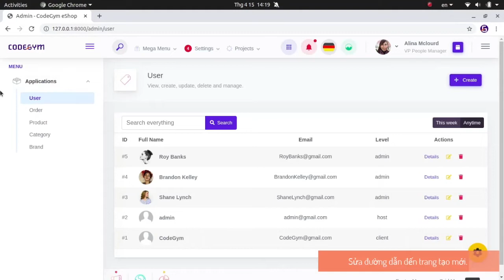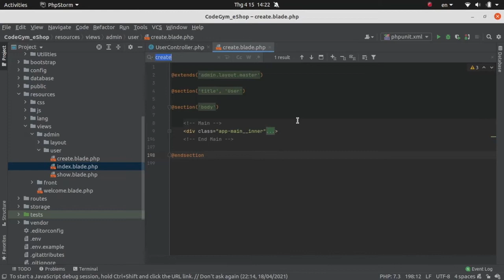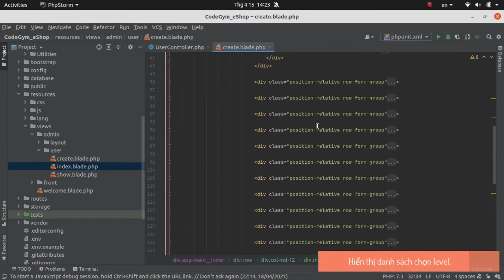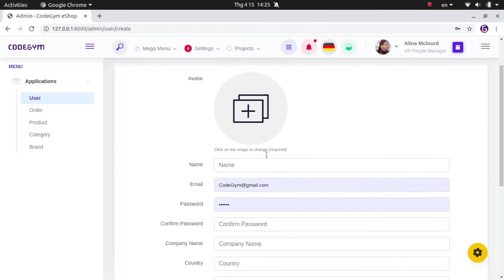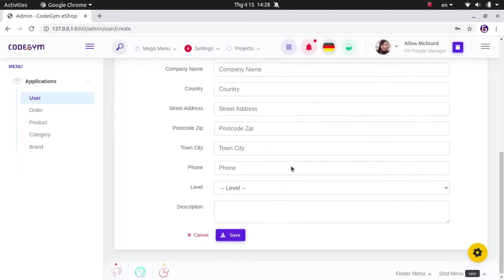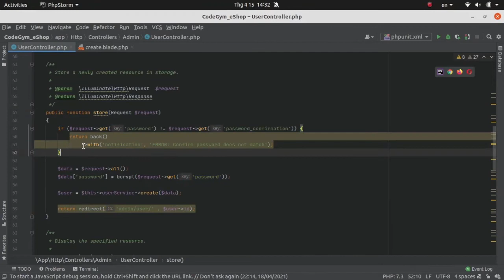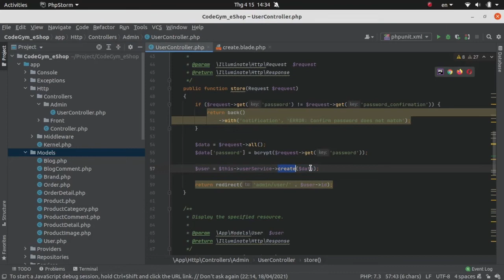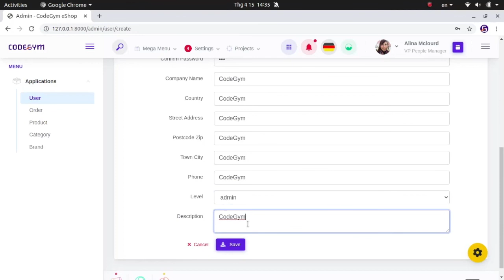[Tự làm website bán hàng với Laravel] 68 Thêm mới tài khoản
Tự làm website hoàn chỉnh với Laravel
Đây là phiên bản 2 nâng cấp có nhiều tính năng nâng cao hơn
Bao gồm cả phần cho Customer và Admin
Project có Áp dụng mẫu thiết kế Repository và nhiều kỹ thuật khác

Nếu chưa làm phần cơ bản thì bạn hãy học cơ bản trước, rồi quay lại học nâng cao sau:

ĐIỀU KIỆN CẦN
Tự dựng frontend trước khi học backend

3. Laravel bán hàng nâng cao, code với mẫu thiết kế Repository
Tự làm website bán hàng hoàn chỉnh cả khách hàng và admin (Code ở phần 2 khác code phần 3, nên các bạn code lại nha )